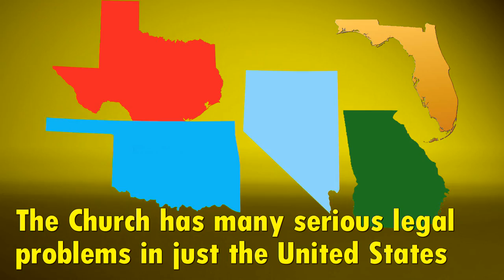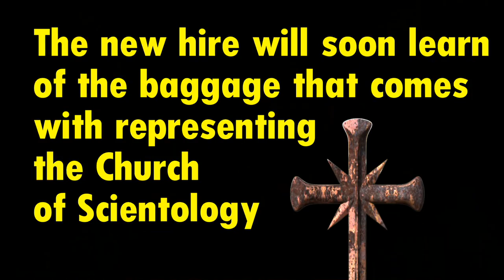The "Church" of Scientology hires a new Lawyer but does not tell him ..certain things..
Scientology Inc is firewalled  and protected by a glut of attorneys.
The money extortion rackets extort maximum dollar out of the public and there appears to be no limit to what the Church will spend to protect themselves legally...
Famous for their huff and puff is the threat Ken (Rick) Moxon gives Pope at the end of this video.
All hot air.  Bogus.  No suit was filed on Pope.
All bark and no bite.